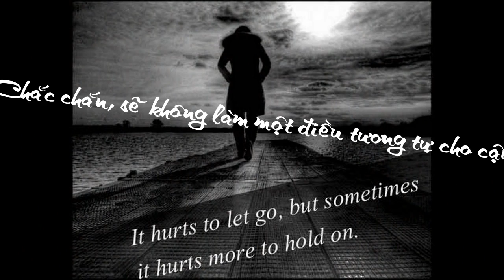Mắt Huyền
Bạn gái trong clip, 3 hôm trước đã lấy chồng.
Và chàng trai trong clip, tất nhiên... không phải là chú rể :)